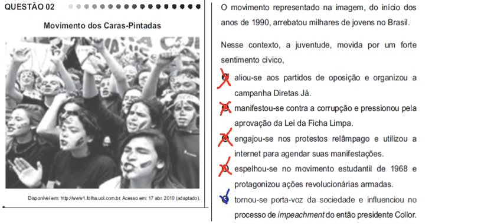ENEM 2011 - Questão 02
Pessoal se tiver 1.000 inscritos no canal postarmos muitas coisas legais sobre o Enem , ajude a bater esse record  😉👍